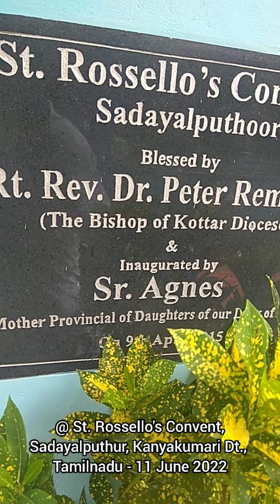11 June 2022 @ St. Rossello's Convent, Sadayalputhur, Kanyakumari Dt., Tamilnadu.